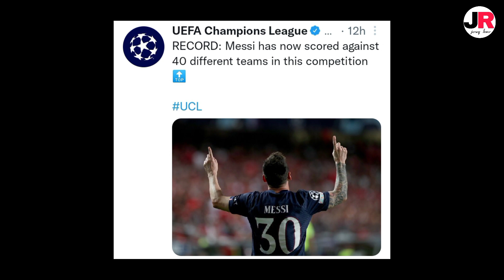ইতিহসের প্রথম ফুটবলার হিসেবে যে রেকর্ড গড়লেন মেসি💥❗নেইমারের বাড়ানো বল থেকে গোল করে মেসির রেকর্ড💥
ধন্যবাদ❤️❤️